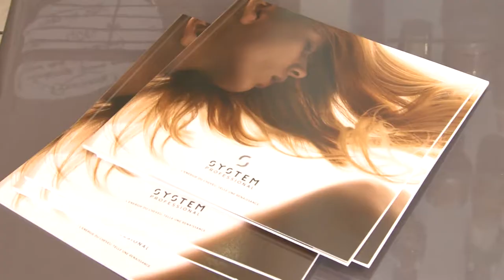Institut de beauté à Cormelles-le-Royal (14) - Paty Coiff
Vous souhaitez changer de look. Vous avez besoin de vous changer les idées, de vous détendre. Venez-vous relaxer et profiter d'un moment de bien-être.